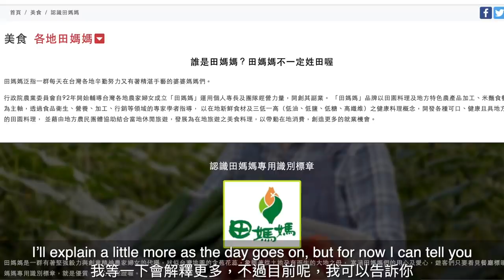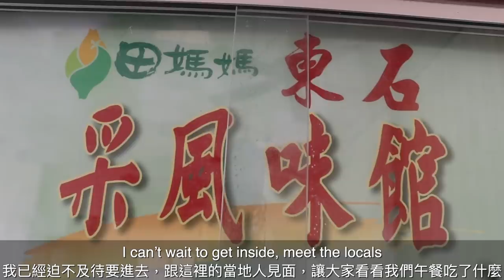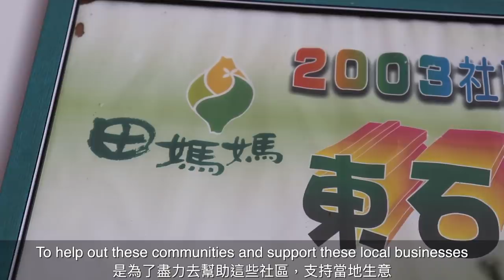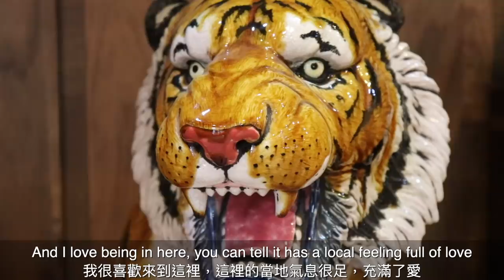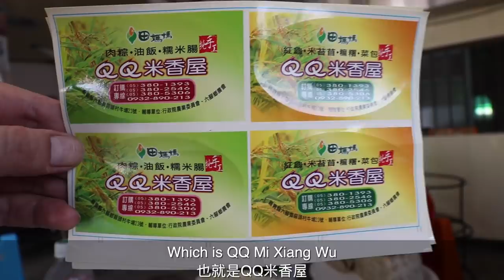嘉義田園美食之旅 Chiayi Rural Food - INCREDIBLE LOCAL FEAST + Local Culture ft. 田媽媽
Recently, I had the opportunity to head up to Chiayi County, where I explored three Tian Ma Ma locations. This is an incredible program, where local and rural people (particularly women) are given support to start their own businesses. The Taiwanese rural landscape is full of its own unique culinary and artistic spirit, so this program is a great way to cultivate that part of the culture.

During my two days in Chiayi, I was able to sample some incredible local food, and explore a pottery shop, all run by mothers and grandmothers. These Tian Ma Ma locations are scattered all around the island, and I encourage you to check out the links I've provided and check out a location near you!

不知道大家知不知道，其實我大學畢業時的第一份工作，就是來台灣教英語，當時就住在嘉義，這個地方在我心裡一直有個特別的位置。這一次，我騎著機車來到嘉義，準備探訪一些嘉義在地 田媽媽們的好手藝。

田媽媽是一群接受在農委會輔導的農村媽媽們，利用當地特色新鮮好食材，用媽媽們私房好手藝，在各個鄉村中，提供最道地的台灣媽媽美食給大家，對身為外國人的我來說，是探索各景點以外，與當地人互動，品嚐當地美食的最佳方式!

【田媽媽來送禮】
加入 @田媽媽 粉絲團就抽宜蘭蘭城晶英酒店雙人住宿一晚1名(價值約1萬)+來去田媽媽美食嘗鮮劵3名價值2千元

📍墘窯休閒陶坊
地址：嘉義縣六腳鄉潭墘村75-12號
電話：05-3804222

📍田媽媽 QQ 米香屋
地址：嘉義縣六腳鄉蒜頭村190-9號
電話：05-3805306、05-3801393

📍東石采風味
地址：嘉義縣東石鄉蔦松村22-1號

AD / 農科院合作影片